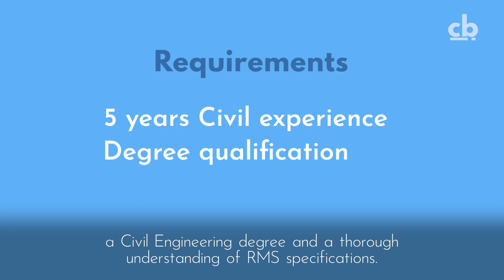Great Job Opportunity for a Project Manager!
𝐃𝐨 𝐲𝐨𝐮 𝐰𝐚𝐧𝐭 𝐭𝐨 𝐥𝐞𝐚𝐝 𝐚 𝐦𝐚𝐣𝐨𝐫 𝐫𝐨𝐚𝐝 𝐩𝐫𝐨𝐣𝐞𝐜𝐭?

I have a great job opportunity for a Project Manager!

Join a well established civil contractor who continues to win projects in land development.

The company:

Based in Sydney's Inner West and established for over 30 years, they are now an organisation of over 200 staff, they own, operate and manage a large fleet of plant and equipment, provide complete project management across a broad range of civil construction services, and have built a reputation for quality, service, and delivery.

The role:

Having won a couple of new, substantial RMS roadworks projects, and with other projects in the pipeline, an experienced Project Manager is required to join the team.

Skills and experience:

🔷 Degree qualifications in Civil Engineering or a related discipline

🔷 An experienced Project Manager with 5+ years of experience in RMS specifications and delivering roadworks projects

🔷 Must have the experience to manage future projects in rail, bridges, and roads

🔷 A strong foundation of relevant experience to this point in your career

🔷 Strong people and leadership skills

🌟 $150k - $220k + Super, car, and allowances (Neg. on exp.)

This company has grown from a family business and they have strived to maintain those values in a positive, inclusive culture.